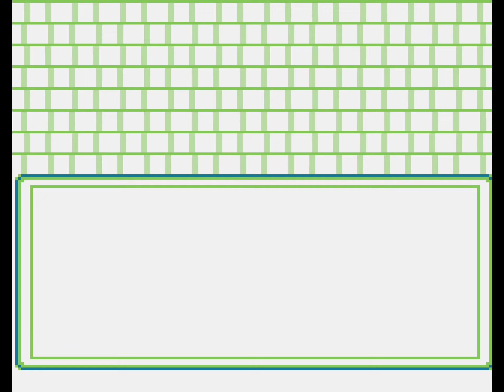[Game Boy] Kid Dracula Gameplay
Primeros niveles de Kid Dracula ,plataformas de 1993 creado por Konami para GB. Es la continuación/remake de Kid Dracula de NES de 1990. En estos primeros niveles vamos conseguiendo diferentes poderes como el ataque de murciélagos, poder andar por el techo y el ataque teledirigido.